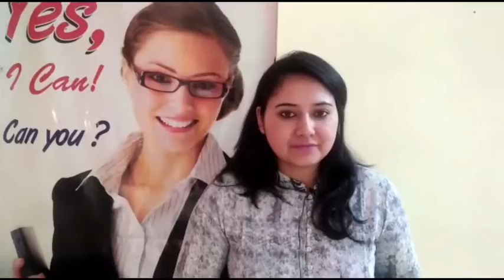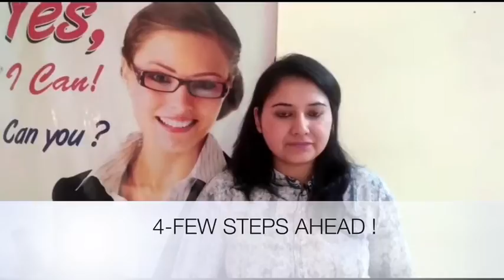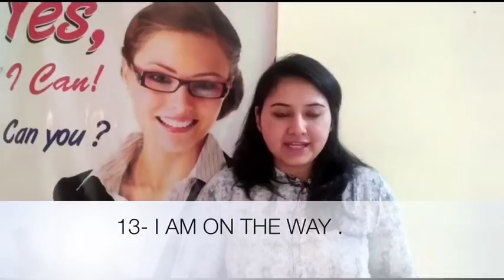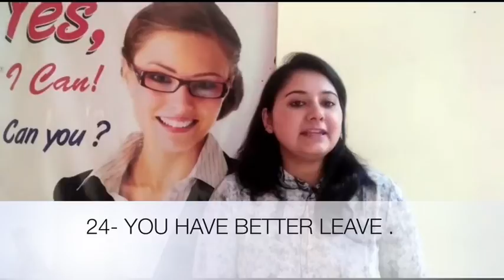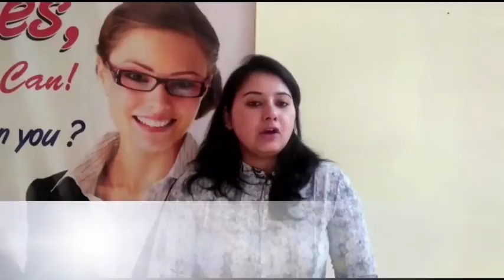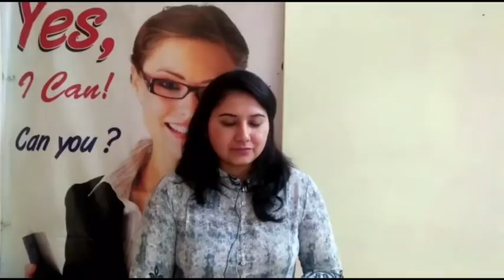Daily use sentences (part-3) | Learn English through Hindi | English conversation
In this video today I have bring up a huge collection of Daily use sentences. You will learn some short sentences and question type sentences. Practice them & use them in your daily conversation. Learn the correct use of sentences. These common daily use English sentences will improve your English speaking skills.